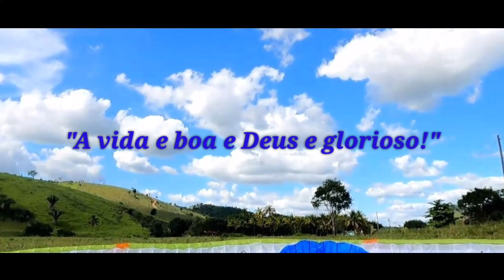Pousando nós três porquinhos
Outro bonito voo, de Valadares a Dom Cavati, pousei no conhecido pouso da galera(três porquinhos).